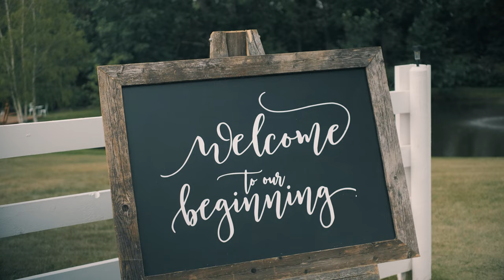It's Just The Beginning | Lewis + Kayla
After 9 years of love, Lewis and Kayla weave through the milestone of marriage. We are reminded that this is just the beginning of a new journey that awaits this amazing couple!

Photographer: Wild Love Photos
Wedding Coordinator: Joy by Joelle
Band/DJ/Lights: Nyquest Entertainment
Bride’s Gown: Bridal and Tuxedo House
Bride’s Shoes: Le Chateau
MOH/Bridesmaids Dresses: Bridal and Tuxedo House
Hair and Make-up: Alissa Senio and Beauty Boss
Flowers/Bouquet: Corinthia
Groom Outfit: Bridal and Tuxedo House
Groom Cologne: Marble
BM/Groomsmen Outfits: Bridal and Tuxedo House
Event Decor: Spruc’d Design Co
Catering: A-1 Catering
Rings: People's Jewellers
Alcohol/Wine: Costco